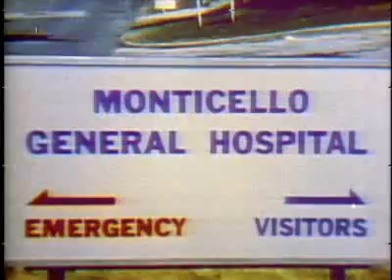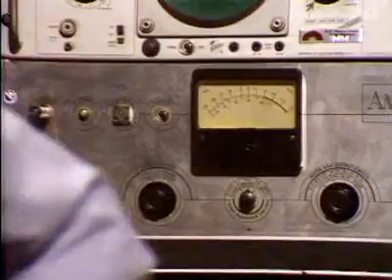The Edge of Night, Episode # 6304 - July 16, 1980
Emily joins Molly in the conspiracy to continue Dr. Gault's  lie that Draper is Kirk Michaels so that Emily can have a way to hold onto Draper.